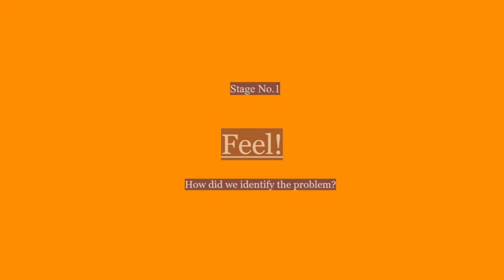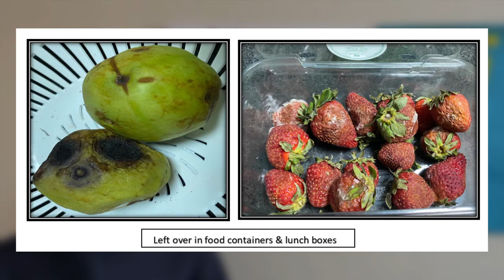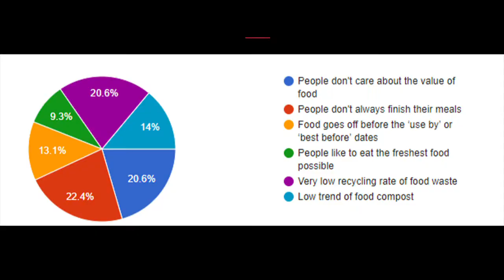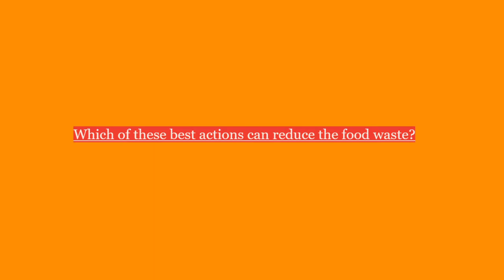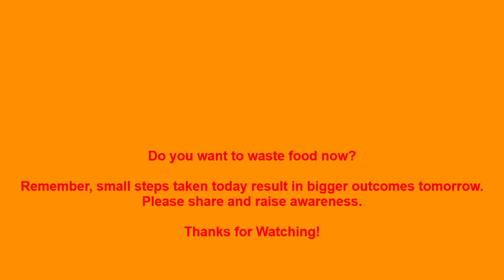Getting excessive food from trash to plates!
Students of The Next Generation School, Nuaija campus taking you through the journey of their research for the Qatar National Scientific Research competition.